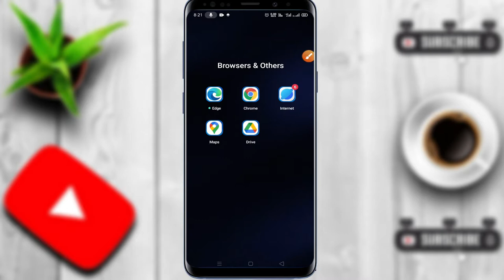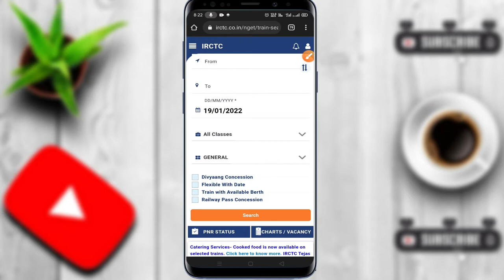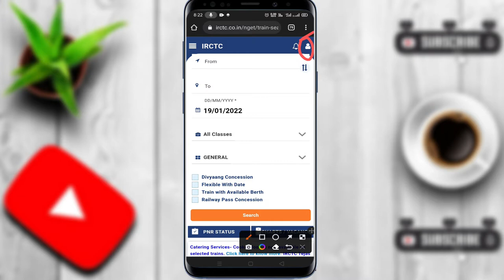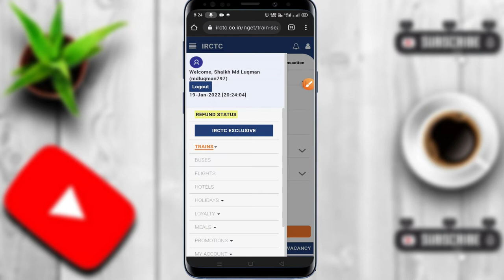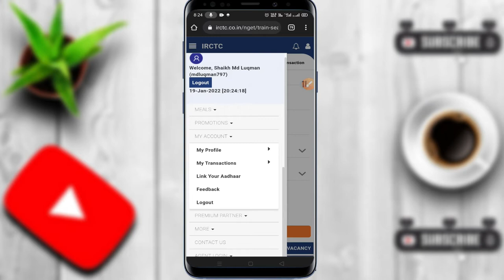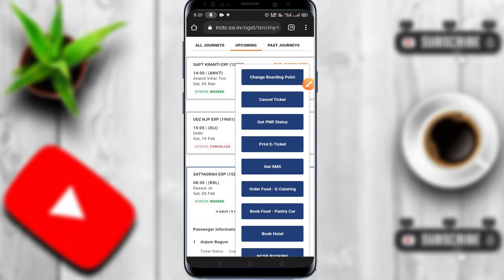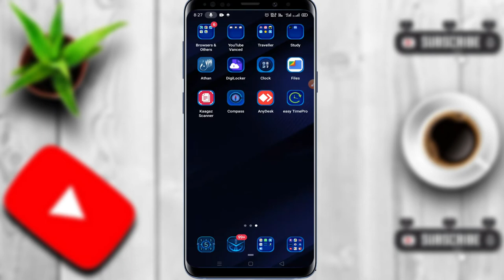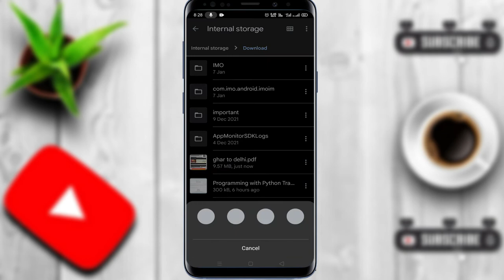मोबाइल से एजेंट के जैसे टिकट प्रिंट | How to Print Rail Ticket from IRCTC Like Agent | Tech Cutting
How Ticket Agents Book Tatkal Confirm Ticket In 10 Seconds | 10 sec. मे तत्काल टिकट कैसे बुक करते है
How to Download PDF In Irctc Ticket ! IRCTC PDF Ticket download ! Ticket PDF me Download kaise kare
How to Download Train Ticket in PDF| ticket ko pdf me kaise download kare?
IRCTC current status train ticket save। train ticket download kaise kren।current status train ticket
Irctc ticket ko pdf me kaise save kare mobile se। Train ticket ko pdf me kaise banaye। Tickets pdf
IRCTC ticket print kaise kare !! IRCTC ticket PDF download mobile 2022 | e ticket download Kare
IRCTC ट्रेन टिकट का PDF को डाउनलोड या प्रिंट करें। IRCTC train ticket ko PDF file download print kre
Which Products do I use?

Powered by:
Tech Cutting: